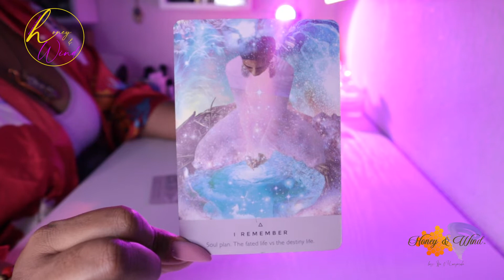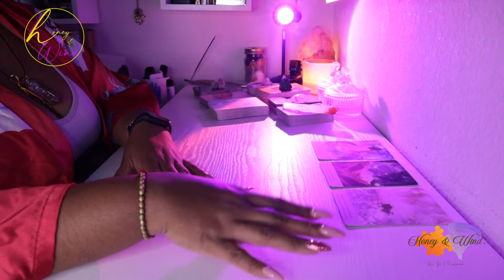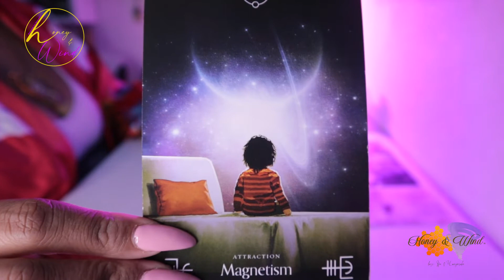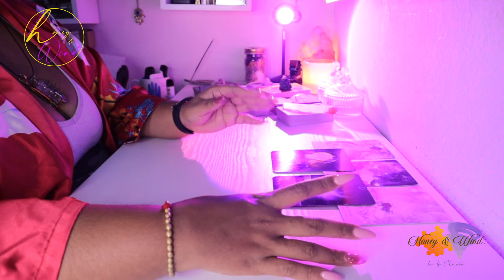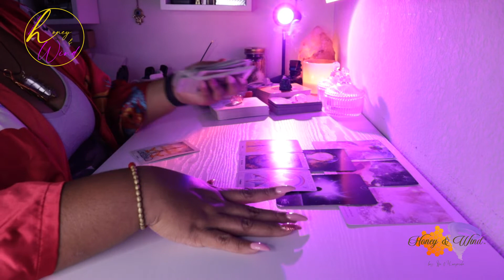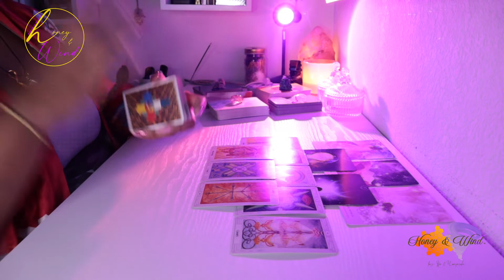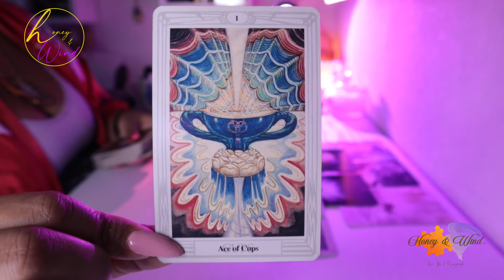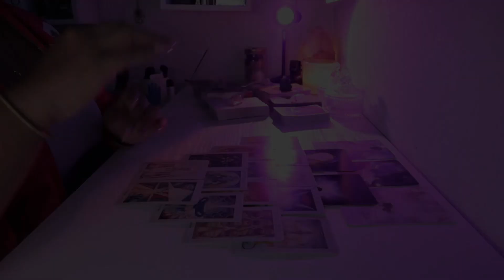Cancer ♋️ You Are Being Illuminated With Truth At This Time 👁 July Tarot & Energy Reading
Greetings! This is an Energy Reading for the sign of Cancer ♋️. Remember time is fluid and this energy can be for the past present or future.  This message may or may not resonate with you, take what does and what doesn’t. I pray you all have a dope day!

Spiritual Items:

Song: Velarde - COLD